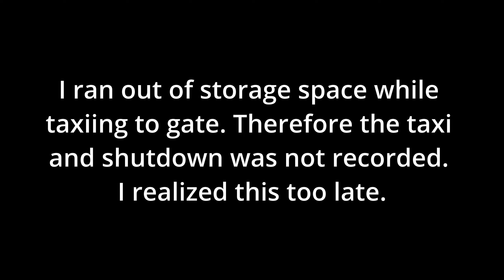Ayacucho SPHO Landing | Fenix A320 | MSFS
Departure airport: SPJC

Do I use Reshade or Nvidia Game Filters: I use the same Nvidia Game Filters for all my truck and flight simulators except X-Plane 11.

What's my PC specs/hardware:
PSU: Corsair HX1000
PC Case: Phanteks Eclipse P600S
Monitor: GIGABYTE M27Q 27" 170Hz
Keyboard: Redragon K551
Mouse: Logitech G502 Hero
Controller: Dualshock 4 Wireless, Logitech F710
Joystick: Thrustmaster T16000M
Throttle Quadrant: Logitech G Saitek PRO Flight Throttle Quadrant
Rudder Pedals: Logitech G Pro Flight Rudder Pedals